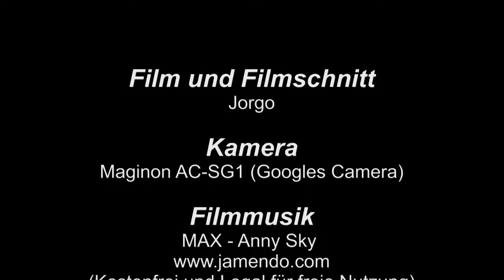2. Vespa Grill Pool Party 2013 der Scooteria Leibnitz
Wunderschöne Ausfahrt bei Kaiserwetter über die südsteirische Weinstrasse, Super Streckenführung, Perfekte Absperrer/Innen, Top organisiert - Typisch Scooteria Leibnitz! Die Mitglieder der FG Vespa dell´inferno sagen Danke für den schönen Tag!

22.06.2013